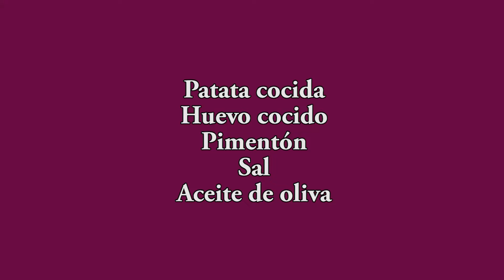Ensalada de patata con pimentón sencilla y con potencia de sabor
En este video, os voy a enseñar una excelente ensalada de patatas con pimenton sencilla y con mucha potencia de sabor. Se trata de una receta sencilla y rápida que os va a encantar.

Hola a todos, en este video os voy a enseñar una increíble ensalada de patatas con pimenton. Su sabor es intenso y delicioso, y es perfecta para cualquier ocasión. La receta es sencilla y rápida, así que no tardará más que preparar
Ensalada de patata con pimenton sencilla y con potencia de sabor. Encuentra recetas para ensaladas en la cocina de Javier Romero.Javier Romero ensalada de patata con pimenton sencilla y con potencia de sabor. En esta nota te explicamos como prepararla y su sabor. Disfruta de la receta y de nuestros comentarios.
✳️ Si quieres puedes disfrutar de ventajas importantes. Para ello solo tienes que convertirte en miembro del canal a través de este enlace

Ensalada de patata con pimenton is an easy and delicious potato salad with a potent flavor. SERVES 4-6Ingredients:1 lb. potatoes, boiled and mashed2-3 tablespoons olive oil1/2 red onion, diced1 red bell pepper, diced1/2 teaspoon salt1/4 teaspoon black pepper1/4 teaspoon cumin1/4 teaspoon chili powder1/2 cup white wine vinegar1/4 cup extra-virgin olive oil2-3 tablespoons chopped fresh parsleyDirections:1. In a large bowl, combine the boiled and mashed potatoes, olive oil, red onion, bell pepper, saltIn this video, we're going to show you a simple and powerful patata salad recipe that's perfect for cold weather.This ensalada de patata con pimenton is perfect for cold weather meals because it's hearty and has a lot of flavor. We'll show you how to make this salad in less than 30 minutes, and it's perfect for entertaining or lunch. So put on your warm clothes and fire up the stove, it's time to learn how to make this delicious patata salad!In this video, I'm showing you how to make a simple, yet powerful salad made with potatoes and chili pepper. This salad is perfect for anyone looking for a healthy and flavorful meal.If you're looking for a summer salad that is delicious and easy to make, then check out this recipe! This salad is made with potatoes and chili pepper, and it has a powerful and delicious flavor. Whether you're a beginner or a pro, this salad is sure to be a hit at your next party!